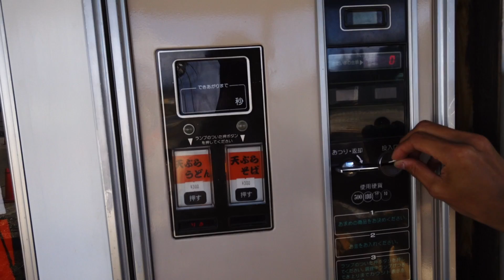レトロ自販機を体験！！そばを食べてみた！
レトロ自販機を体験！！
そばを作る人なしで出来上がるそばです。
昔の未来の自販機。